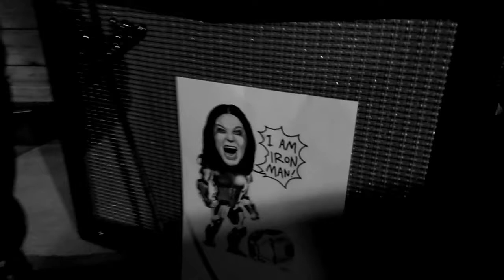Black Sabbath Cover - IRON MAN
Wait for the final ... ... 11 year old Mo'Po